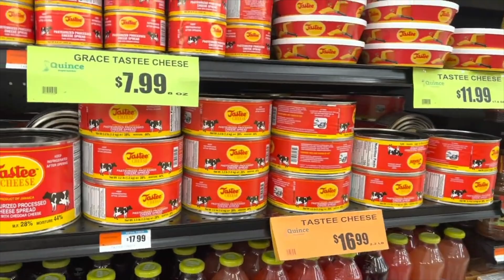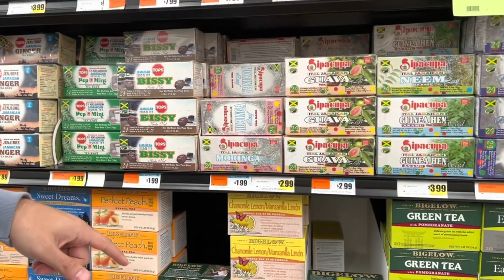Grocery Shopping Haul (Jamaicans living in the US)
Our Jamaican supermarket grocery haul.

Check out this free app that gets you cash back on gas
Use my code N8TUD

Danielle ETSY STORE

Danielle Must Haves!

Danielle ETSY STORE

Camera used in this film

Chad's Instagram: @chaddybwoy
Chad's Facebook: @chaddybwoy
Chad's Twitter: @chaddybwoy

Danielle's Instagram: @yourstrulydanz
Danielle's Twitter: @danzr90

Chase Bicycle

Danielle CANDLE Store

Chad's Instagram: @chaddybwoy
Chad's Facebook: @chaddybwoy
Chad's Twitter: @chaddybwoy

Danielle's Instagram: @yourstrulydanz
Danielle's Twitter: @danzr90

Chase's Instagram : @chasesubratie